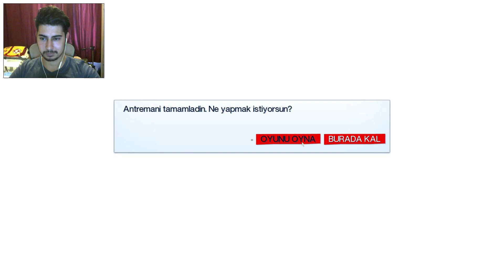SARIŞIN HATUN!! | Mirror's Edge #1